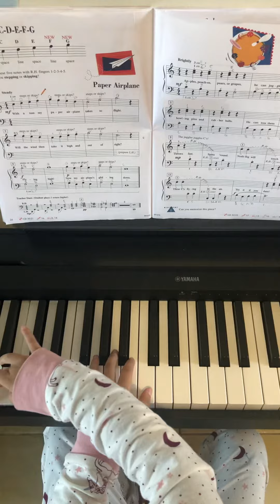The Juggler Piano